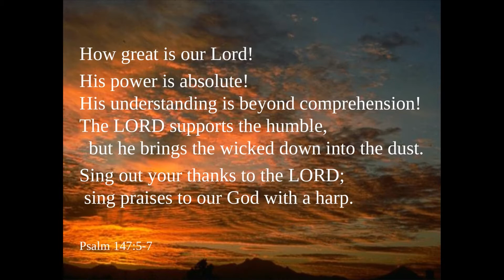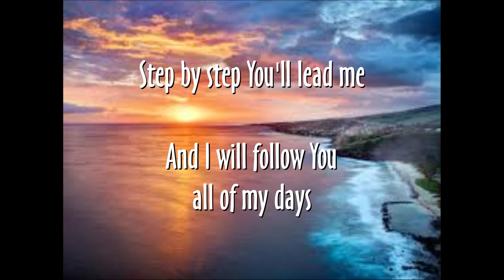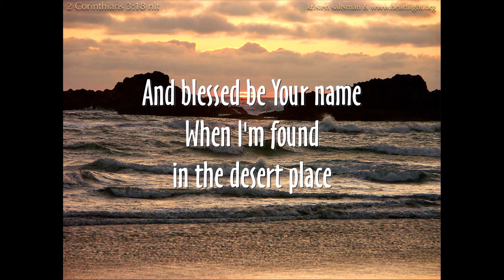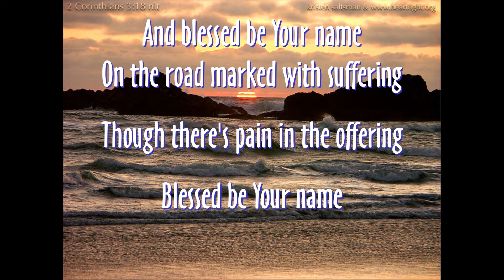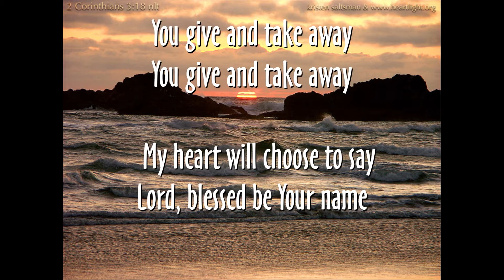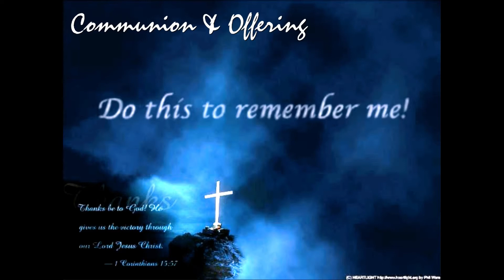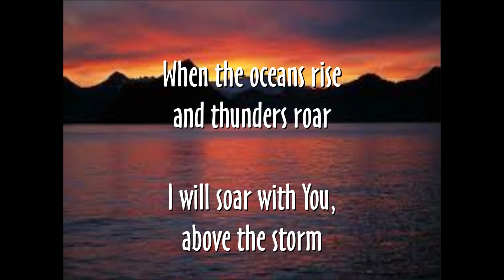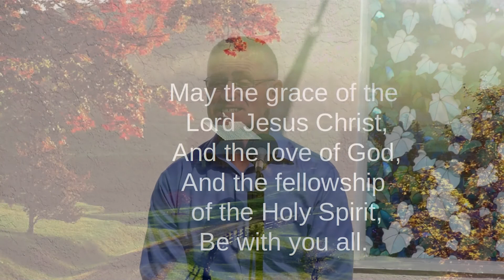Pinball Headache: Isaiah 52:7-9 (October 10, 2021) Trinity Christian Fellowship of CV.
trinitycv.org  Pastor Al Brown's teaching on Isaiah 52:7-9.  Music led by Everett Hsu.
Trinity Christian Fellowship, 20307 Marshall Street, Castro Valley, CA.